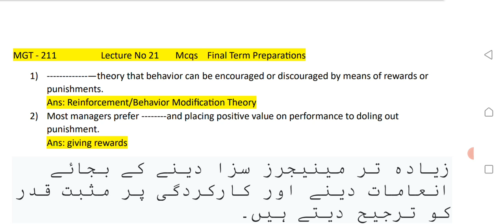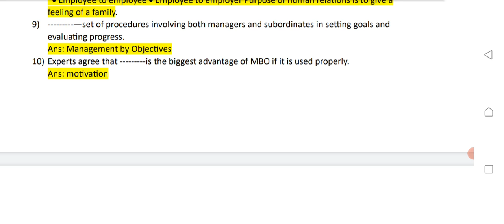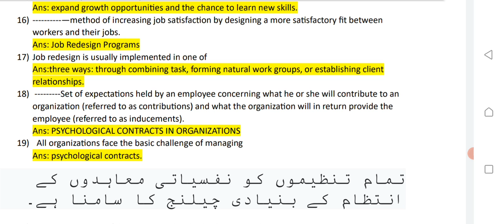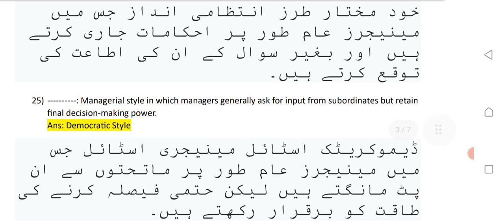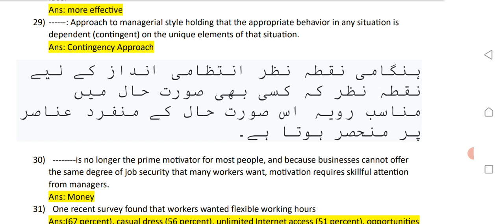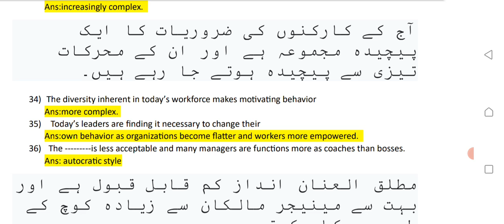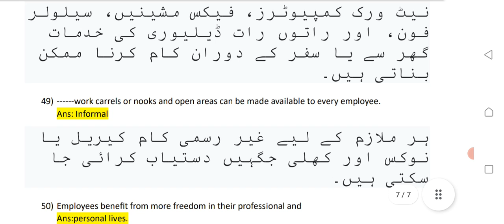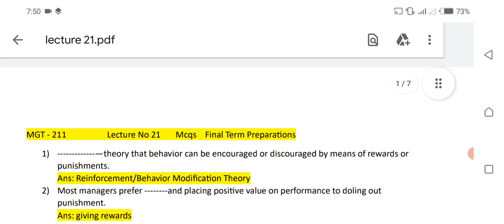MGT - 211 Lecture 21 | MGT 211 Final Term Preparation| mgt211lecture21 | Vu lectures